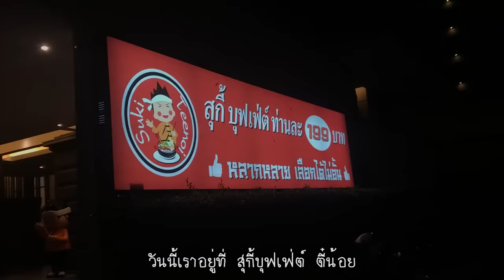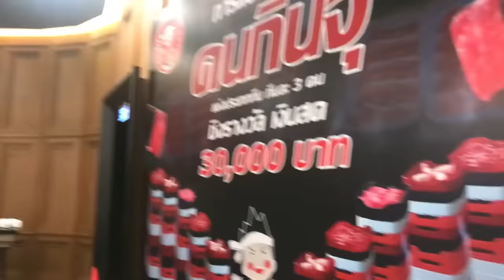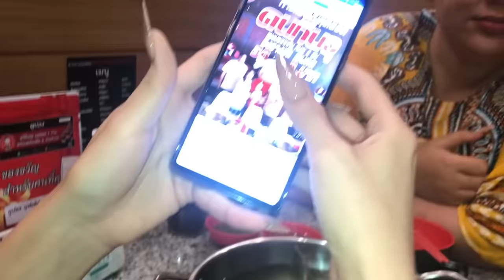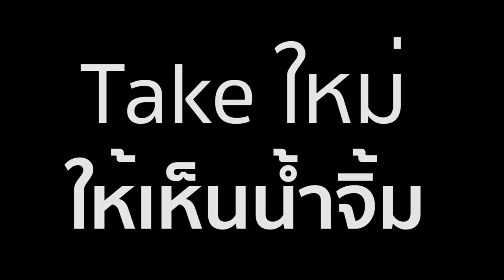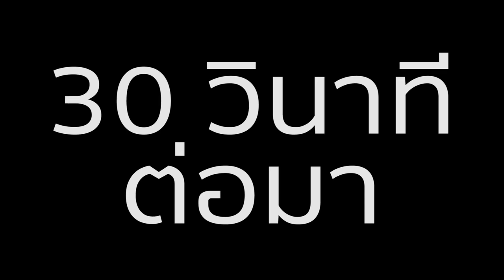เฉลิมศรี : หิวดึกๆ นึกถึงตี๋น้อย ( 199 คุณภาพ ล้านเก้า ) 👾🍲🍴